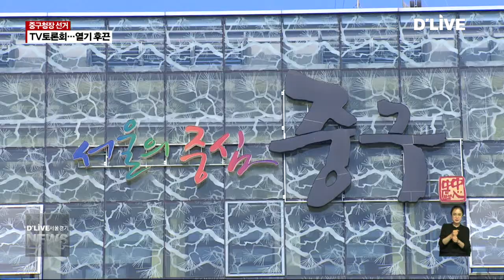중구청장 후보 토론회…열기 '후끈'(서울경기케이블TV뉴스)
【 앵커멘트 】
후보들의 자질을
유권자의 눈으로
직접 검증해 보는 TV토론회가
열리고 있습니다.
중구청장 후보들도
열띤 토론을 펼쳤는데요.
공약 대결부터 날선 신경전까지
토론회 내용, 진기훈 기자가

【 VCR 】
중구의 랜드마크 중 하나인 남산.

하지만 경관 보호를 목적으로 설정된
남산 고도 제한은
인근 동네 주민들의
재산권을 훼손하고 있습니다.

수 년간 지적된 문제인 만큼,
후보들도 제한 완화에는 일치된 의견을
보이면서 각자 해결책을 제시합니다.

더불어민주당 서양호 후보는
여당 구청장으로서
시와 중앙 정부의 협조를
원만히 끌어내겠다고 자신합니다.

【 인터뷰 】서양호 후보
  기호 1 / 더불어민주당 (중구청장 선거)

무엇보다도 중요한 것은 규제 기관인 서울시입니다. 서울시를 설득하는게 관건인데, 서울시장 후보 조직특보를 했던 경험을 바탕으로 서울시장을 설득해서 정치적 결단을 내리도록 하겠습니다.

【 VCR 】
자유한국당 최창식 후보는
규제 완화를 위한 지속적인 노력과 더불어
지하 공간 개발 모델을 구축하겠다는
계획을 제시합니다.

【 인터뷰 】최창식
  기호 2 / 자유한국당 (중구청장 선거)

최대한 지하 공간 이용을 해서 수익을 창출하여 전체적인 개발 가치를 높이면, 이것도 하나의 해결 방법이라고 생각합니다. 4년 동안 멋진 개발 모델을 만들어 보겠습니다.

【 VCR 】
민주평화당 정동일 후보는
고도 제한 등으로 피해를 받는
주민들에게 세금 혜택 등
인센티브 도입을 검토하겠다는 입장입니다.

【 인터뷰 】정동일 후보
  기호 4 / 민주평화당 (중구청장 선거)

외국 선진국 사례를 보면, 재산권 침해의 경우 수도·전기요금 등 공공 요금과 세금을 감면해주는 그런 사례가 있는 바, 이를 적극 검토·추진하도록 하겠습니다.

【 VCR 】
동화동 공영주차장 건립 사업은
실효성과 정치적 의도 논란에
휩싸였습니다.

공원이 이미 있었어요. 그런데 주차장 120면 더 만들자고 400억을 투자한다는게 말이 안 되는 것 아닙니까?

박정희 전 대통령 관련된 기념 전시실을 만든다는 것 때문에 많은 시민 단체와 언론의 비판에 직면하지 않았습니까? 갖가지 정치적인 사업은 이제 구청장은 중단해야…

마치 인근에 박정희 전 대통령 가옥이 있다고 해서 정치적으로 미화한다고 그러는데…청구 성당, 문화 교회, 구립도서관, 어린이집, 등록문화재가 둘러싸고 있는 그림같은 공원이고…

【 VCR 】
또, 최근 인허가를 조건으로
뇌물을 수수한 혐의로
중구청 공무원 5명이 입건된 사건과 관련해

현 구청장인 최창식 후보와
서양호 후보 간 날선 공방도 이어졌습니다.

경찰이 중구청 공무원 5명을 3억 1천 만 원의 뇌물 혐의로 집단 구속·입건했습니다. 돈을 받은 시기가 2014년부터 작년까지이므로 최 후보께서 구청장으로 재임하던 시기의 일입니다.
이런 부정·부패 사건을 청산할 적임자라고 보시는지?

【 VCR 】
여당 후보임을 강조하며
중앙 정부와 서울시의 협조를
잘 이끌어내겠다는 서양호 후보.

7년 간의 경험을 토대로
규제 완화와 일자리 창출을 약속하는
최창식 후보.

중구에서의 40년 인연을 바탕으로
서민을 위한 정책을 약속하는
정동일 후보.

세 후보들의 불꽃 튀는 토론은
중앙선거관리위원회 사이트를 통해